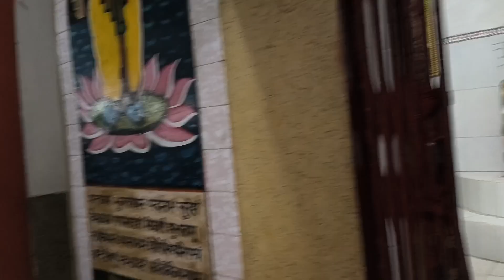शूरू हो गई।। दिपावली कि साफ़ सफाई।। मंदिर में हमलोग नहीं जाते तो भगवान कि आरती नहीं होती।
anshu.pramodvlog
anshu pramod ki duniya
anshuptamodlife style
sitayoutuber
sitakiduniya
sitaki life style
Couple life vlogs video
Couple vlogs
Kajal mithun vlogs video
Kajal mithun vlog
Manoj day video
Manoj day video
Saurbh joshi vlogs
Saurabh joshi vlogs video